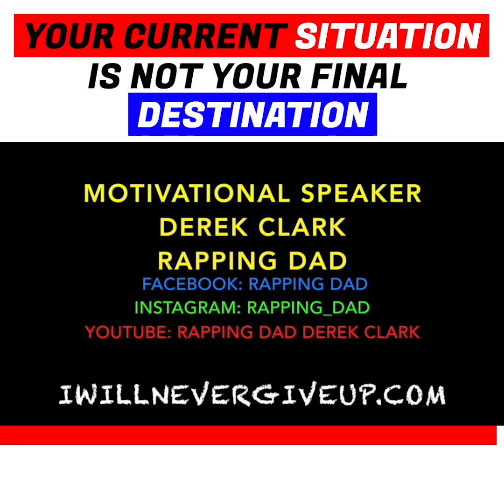From Childhood Trauma & Foster Care to Redemption! Childhood Trauma Keynote Speaker Derek Clark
🌟 From Childhood Trauma & Foster Care to Redemption | Derek Clark (Rapping Dad) 🙌

Abandoned. Broken. Lost. But this is not where my story ends. Growing up in foster care, I faced unimaginable trauma and hardship. Yet, through resilience, forgiveness, and self-belief, I transformed my pain into purpose and redemption.

Now, as a keynote speaker and advocate, I share my journey to inspire others to rise above their circumstances. This video is for anyone who feels stuck in their past – you are stronger than you know. 💪

💌 Need a speaker who understands trauma and resilience? Book me for your next event!

✨ Your story is not over – keep writing it.